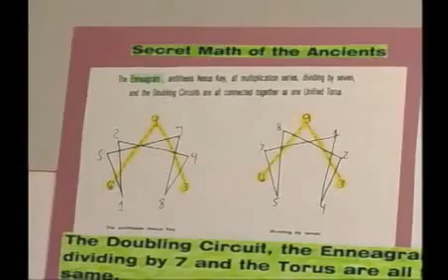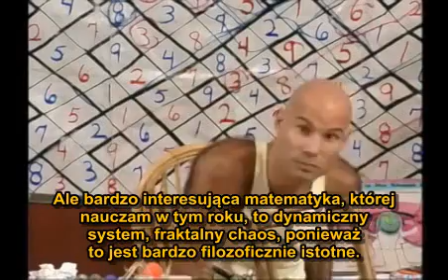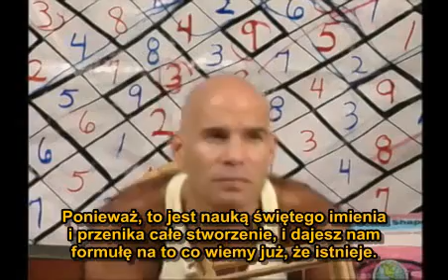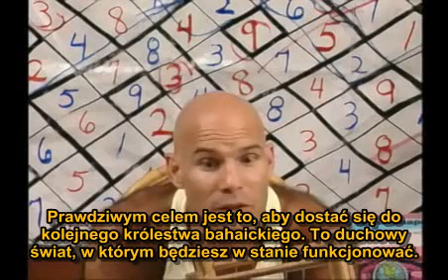Vortex Based Mathematics - Marko Rodin 18/19 (napisy PL)